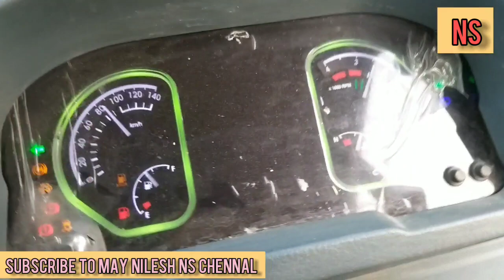NEW EICHER PRO 2059 XP | NEW 2020 EICHER PRO 2059 XP BS6 | SPECIAL full detailed review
NEW 2020 EICHER PRO 2059 XP FULL DETAILED VIDEO